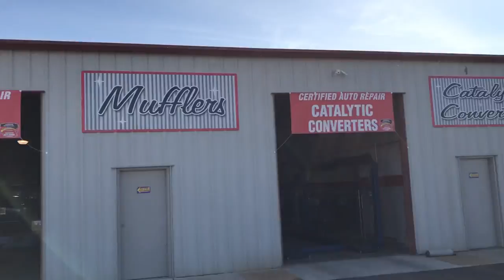Confronting The Shop That Messed Up My Car!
I chose to speak up then to just sit back and eat it. The only person you should trust to fix your car is yourself. Like if you agree and 300 likes and ill upload tomorrow.

My Gear "HELP A BROTHER OUT LOL":
50mm lense
18-55mm lense

Copart Build